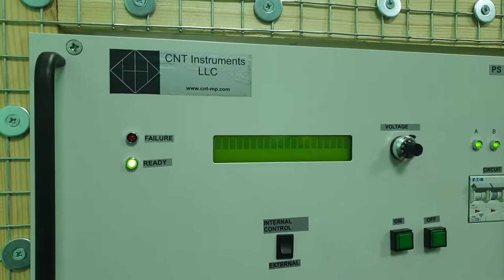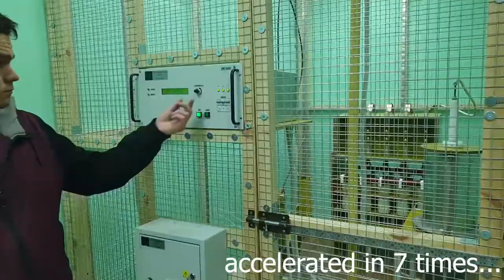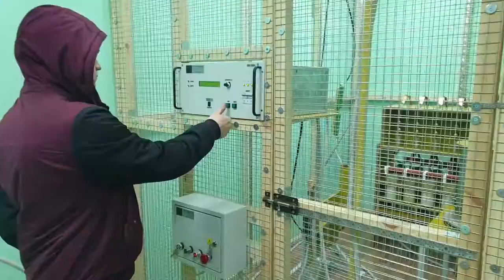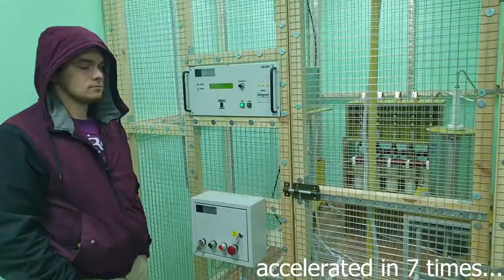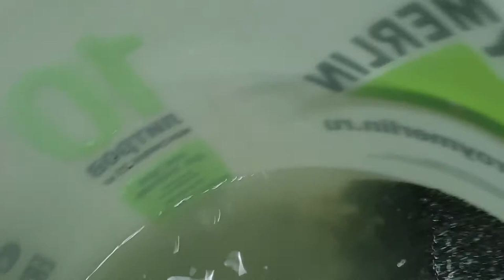EPD Spark-2 test on kimberlites for microdiamonds and chrome-diopside recovering ' 3D-labs.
Тестируем электроимпульсную дезинтеграцию на EPD Spark-2 на сложных образцах - кимберлитах.
Получился вполне приличный результат - извлекли неразрушенные кристаллы хромидиопсида - основного минерала-спутника алмазов.

CNT EPD Spark-2 - один из главных приборных комплексов, входящих в состав начальный этап пробоподготовки комплекса 3D-лаборатории.